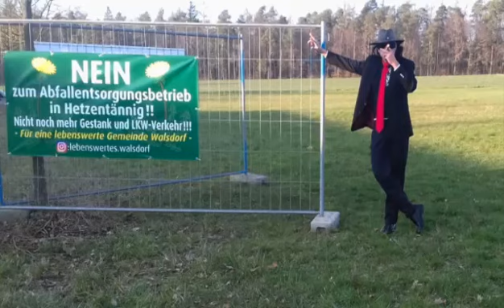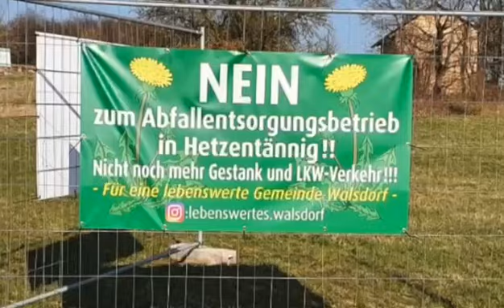Lebenswertes Walsdorf und kein Entsorgungs-Hotspot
Video von 435-438